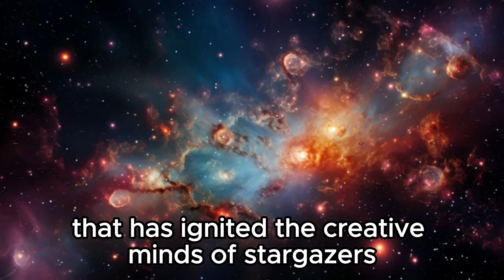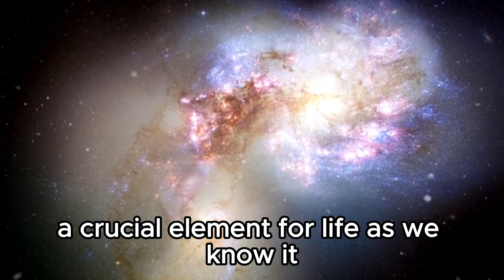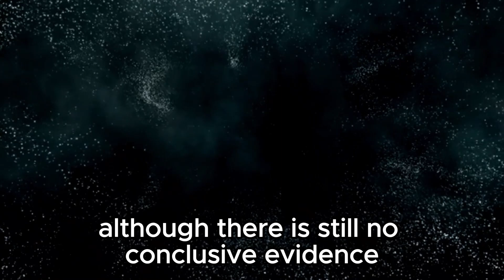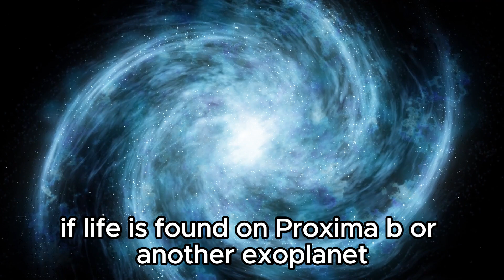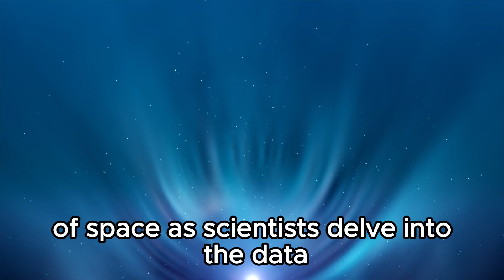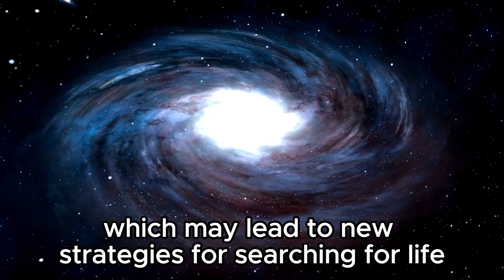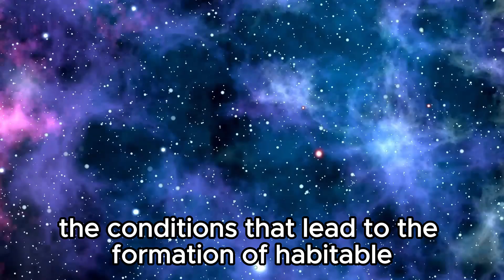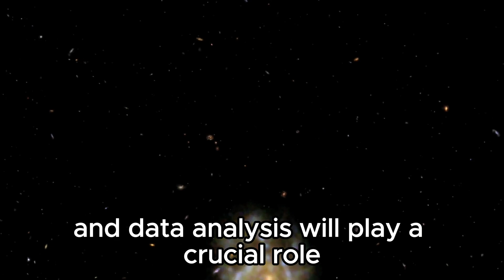James Webb Telescope Captures Stunning City Lights from Billions of Miles Away"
"Experience the wonder of the cosmos as the James Webb Telescope captures breathtaking images of what appear to be city lights from billions of miles away! In this video, we dive into the extraordinary visuals and scientific significance behind this stunning discovery. Learn about the technology that made this possible, the possible explanations for these mysterious lights, and how they could reshape our understanding of the universe. Join us for a captivating exploration of this cosmic marvel and its implications for the future of space observation!"